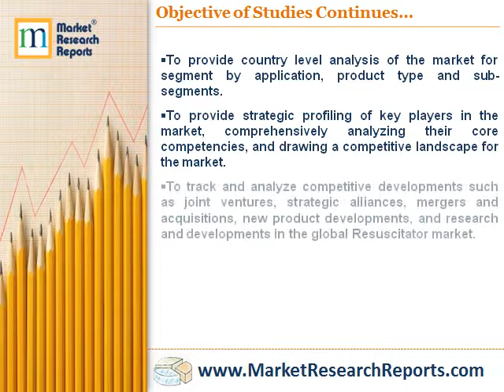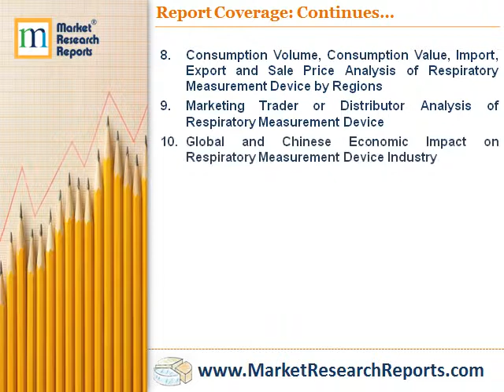Global Respiratory Measurement Device Industry Market Research 2017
Market Research Reports, Inc. has announced the addition of “Global Respiratory Measurement Device Industry Market Research 2017” research report to their offering. and Healthcare, Medical Devices